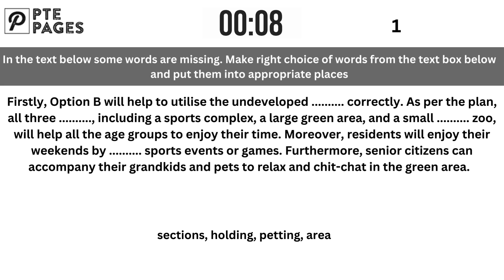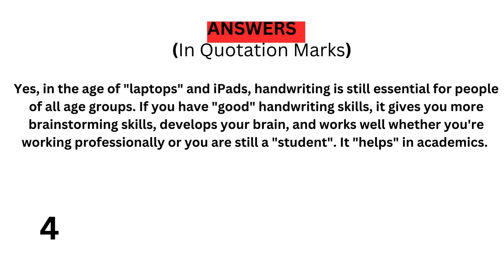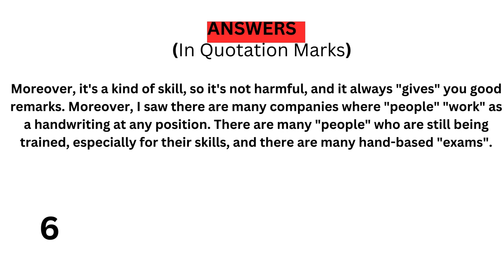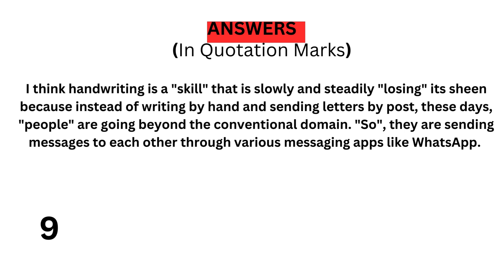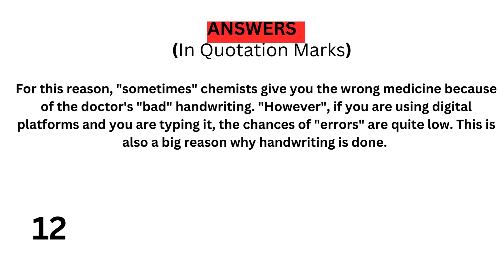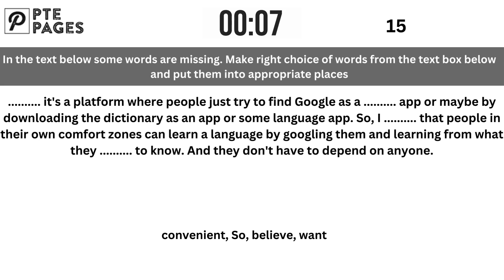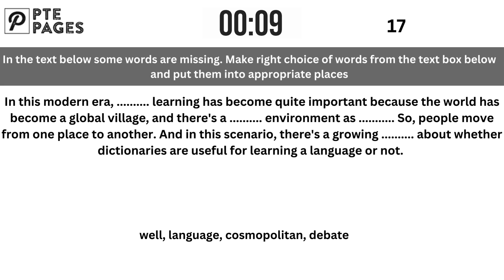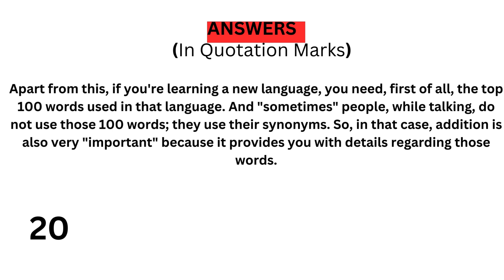PTE Reading Fill in the Blanks(Academic and Core) - Aug 2024 - Most Repeated